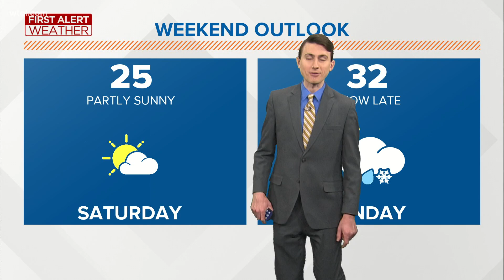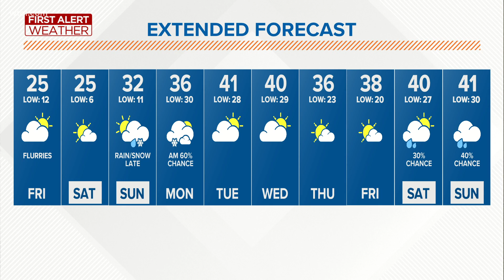Temperatures will hit 40 degrees next week | First Alert forecast - Feb. 19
Rain/snow mix is expected Sunday night before warm-up.